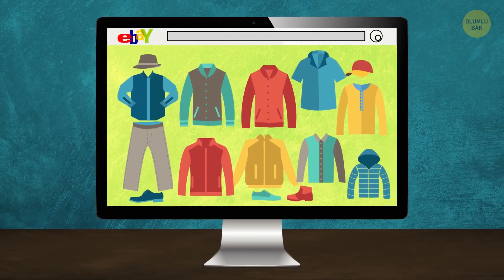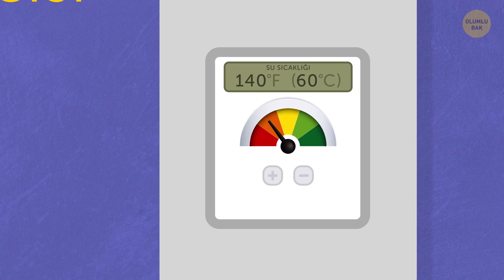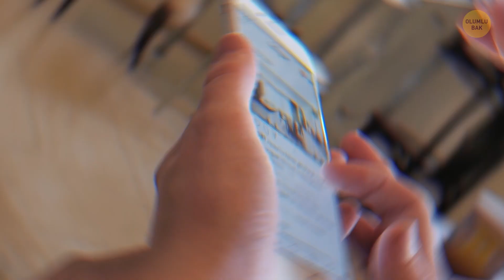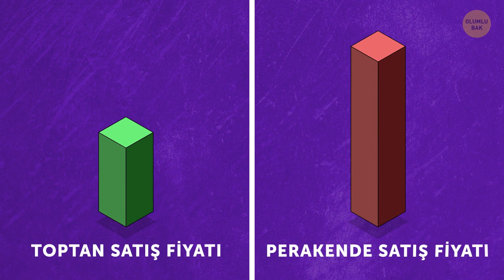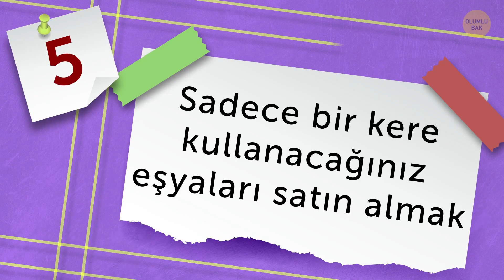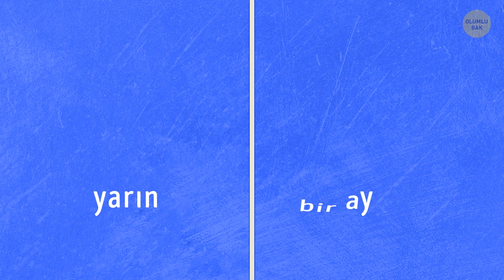Çabucak Fazladan Para Kazanmanızı Sağlayacak 14 Dahice Tüyo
Bernard Shaw dünyanın çalışmak istemeyen ama para kazanmak isteyen aylaklarla doluyken, çalışmaya hazır olanların asla zengin olamadığını söylemiştir. Çok çalışmanıza rağmen maaşınız yeterli gelmiyor mu? Bir şeyleri değiştirmek zorundasınız.

Eğer zengin olmak istiyorsanız sıkı çalışmalı, bütçenizi planlamalı ve ayağınızı yorganınıza göre uzatmalısınız. Bunların hepsi bilindik ve mantıklı tavsiyeler. Ancak, zengin olmanın nadir bilinen yolları da var, mesela güneşli günlerde veya rahat ayakkabılarla alışveriş yapmamak gibi.

Beğenebileceğiniz diğer videolar:

Zengin mi Yoksa Fakir mi Olacaksınız?  - Bir Kişilik Testi

ZAMAN BİLGİLERİ:

İhtiyaç duymadığınız şeyleri atmak 0:21

Çok sık çamaşır yıkamak 1:09

Yemekten sonra hemen bulaşıkları yıkamak 1:50

Su ısıtıcısının sıcaklığını otomatik ayarda tutmak 2:10

Bir şeylerin değerini para ile ölçmek 3:42

Güneşli günlerde alışverişe çıkmak 3:05

Instagram hesabınızı kendinize saklamak 3:30

İnsanlara güvenmemek 4:05

Su ısıtıcısını tamamen doldurup çalıştırmak 4:36

Sadece bir kere kullanacağınız eşyaları satın almak 5:00

Alışveriş yaparken rahat ayakkabılar giymek 5:28

Her ay gelirinizin bir kısmını biriktirmek 6:00

Acıktığınızda yemek almak için durmak 6:34

Alışverişe gitmeden önce lavaboya gitmek 7:00

ÖZET:

-Eşyalarınızı internette satmayı deneyin veya ihtiyaç duymadığınız şeyler karşılığında size indirim kuponları veren mağazalara götürün.

-Her gün iç çamaşırlarınızı değiştirmek normal olsa da kaşmir kazağınızı her giydikten sonra makineye atmazsanız size minnettar olacaktır.

-Bulaşıkları toplu olarak yıkarsanız, teker teker yıkamaya oranla daha az su kullanırsınız. Bulaşığı yemeği yedikten sonra hemen yıkamak sadece tabağa yapışan bir yiyecek yediyseniz mantıklıdır.

Satın almak istediğinizi şeyin değerini saat bazında aldığınız parayla ölçün.

-2017 yılında New York Üniversitesi ve Avustralya’daki Sydney Üniversitesi araştırmacılarının yaptığı bir araştırma, insanların parlak ışıkta RİSK alma ihtimallerinin daha fazla olduğunu göstermiştir.

-Instagram profilinize çok zaman ayırıyor musunuz? Bunu lehinize çevirin! Sevdiğiniz bir hobiniz varsa veya günlük rutininizi tarif etme konusunda harikaysanız, bunu yarı zamanlı veya tam zamanlı bir işe dönüştürebilirsiniz!

-Geniş bir aileniz yoksa ve bu kadar yiyeceğe veya erzaka ihtiyacınız olmasa bile, komşularınızla anlaşıp ortaklaşa alışveriş yapabilirsiniz.

-Su ısıtıcısında sadece ihtiyaç duyduğunuz kadar su ısıtın. Örneğin çay içecekseniz, ne kadar suya ihtiyacınız varsa ona göre ayarlayın. Bu sadece su tasarrufu yapmanızı sağlamayacak, aynı zamanda elektrikten de tasarruf edeceksiniz ve doğa ana size teşekkür edecek.

-Bir yere giderken acıkırsanız ve yolda, markette veya bir fast-food lokantasında durursanız, ihtiyaç duymadığınız ve bitiremeyeceğiniz şeyler için fazla para harcarsınız.